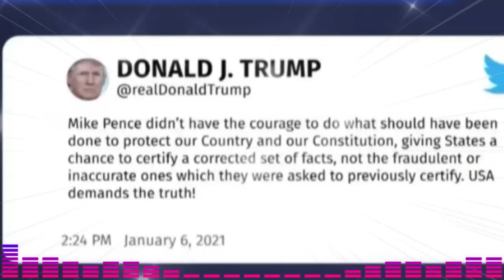🚨🚨TRUMP, EN LA MIRA DEL JUEZ POR COMENTARIOS SOBRE EL CASO DEL 6 DE ENERO NOTICIAS DE ESTADOS UNIDOS